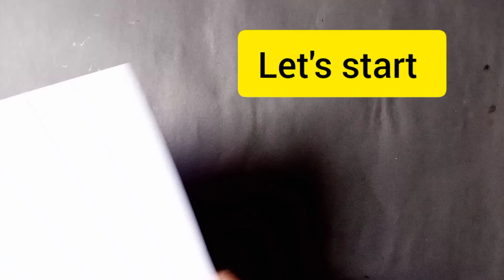Beautiful wall hanging craft/paper craft/home decor/paper flower craft/craft toturial/